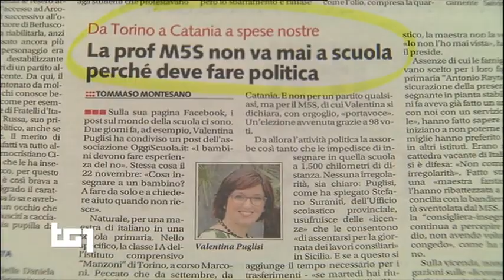Luigi Di Maio - servizio al Tg1 1/12/2017 ore 13